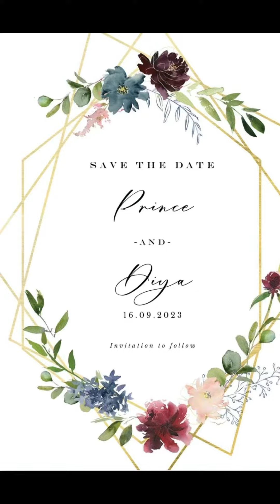Diya ❤️ Prince Save the date #2023#savethedate